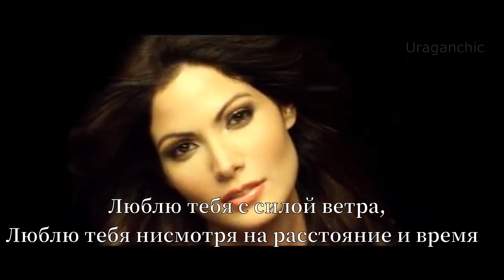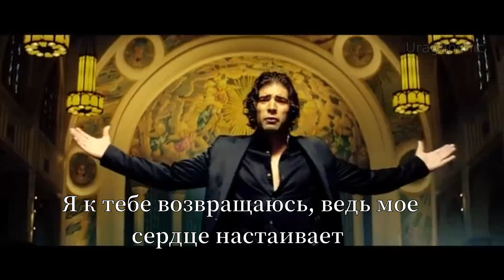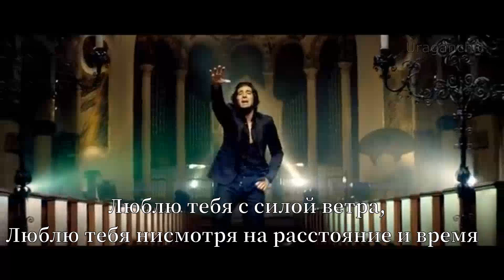Jencarlos Canela- Mi Corazón Insiste (русские субтитры)